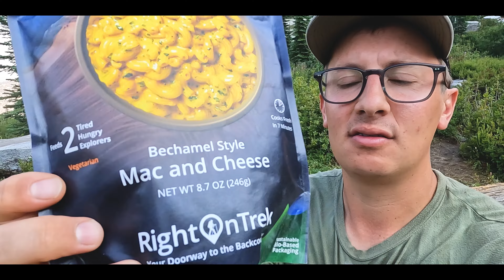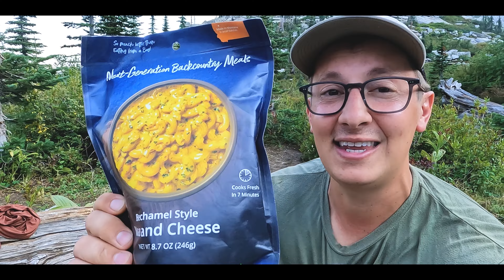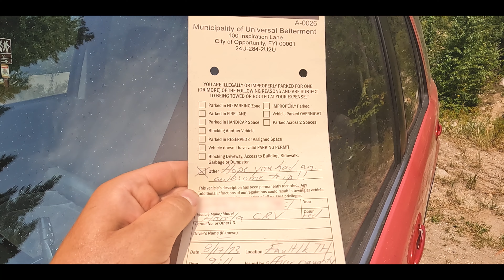Fault Lake Solo Backpacking | 12 Miles in Idaho's Selkirk Mountains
Welcome back to another video! Join myself and Lolly on an exhilarating solo backpacking expedition to Fault Lake in Idaho's Selkirk Mountains. Over a distance of 12.46 miles and an ascent of 2,768', we embarked on a journey of solitude and exploration. With the lake all to ourselves, we sought respite from the heat by plunging into its inviting waters multiple times. The trip also offered memorable moments of huckleberry picking amidst the stunning wilderness.

-Water Filter
-Ursack Bear Bag/Food Storage

📸Camera Gear and Electronics🎥
-Power Bank
-Camera Batteries
-GoPro Jaws
-GoPro Media Mod
-Wireless Microphone by AnkerWork

This means that if you were to use one of the links and buy an item, then I may receive a small commission for the purchase at no extra cost or hassle to you.